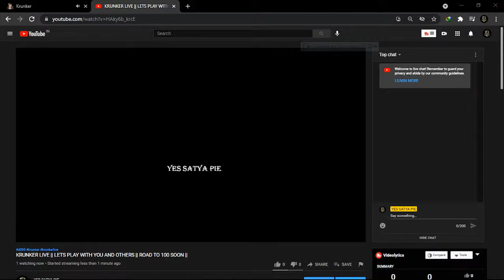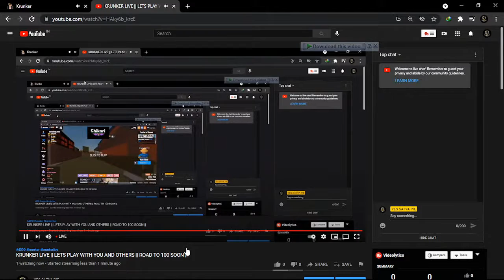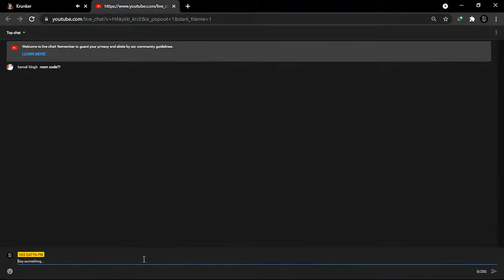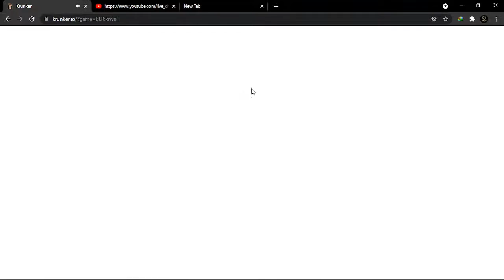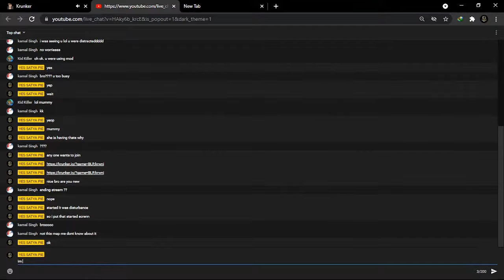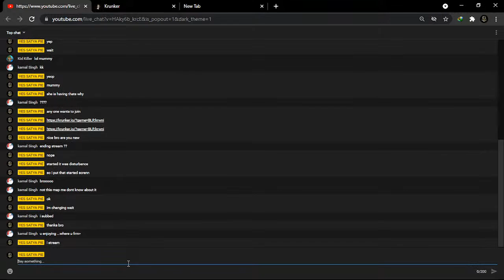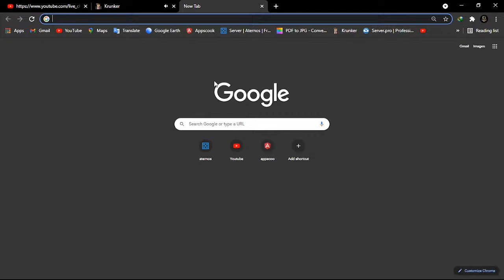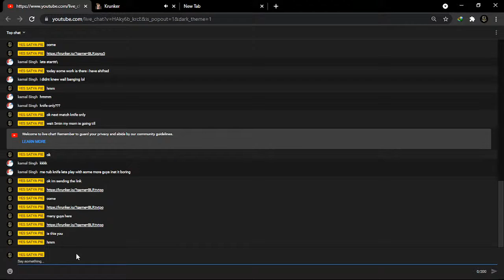KRUNKER LIVE || LETS PLAY WITH YOU AND OTHERS || ROAD TO 100 SOON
▬▬▬▬▬▬▬▬▬ஜ۩☆۩ஜ▬▬▬▬▬▬▬▬▬
 GUYS WELCOME TO YES SATYA PIE
▬▬▬▬▬▬▬▬▬ஜ۩☆۩ஜ▬▬▬▬▬▬▬▬▬
🙂If You want to Show some Support🙂

Mouse    IBall Style 32
Keyboard  InBuilt wala
Device--- HP Elitebook 2570p
► Chat Rules
- No Spam
- No Promotions
- No Racism, We're "all" humans